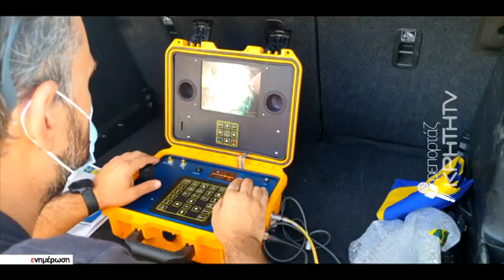Δοκιμαστική επίδειξη για το μινι τηλεχειριζόμενο υποβρύχιο του ΙΤΕ